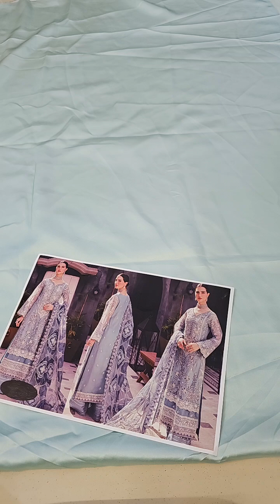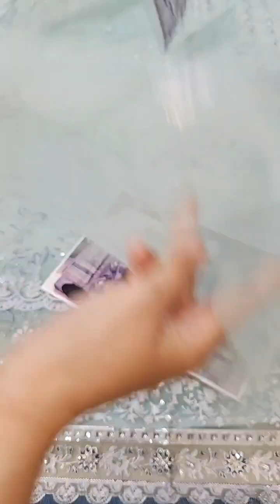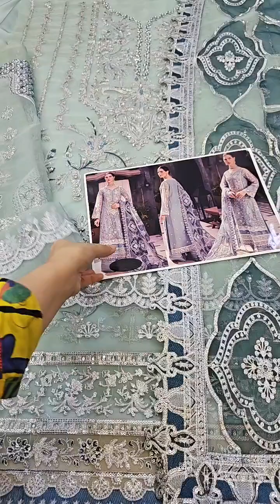Nawabzadi by Emaan Adeel Luxury Formal Unstitched Embroidered Organza Suit NW-02